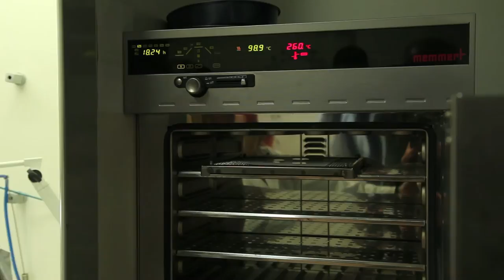DeWitt Napoleon watch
Discover the story of DeWitt Napoleon watches